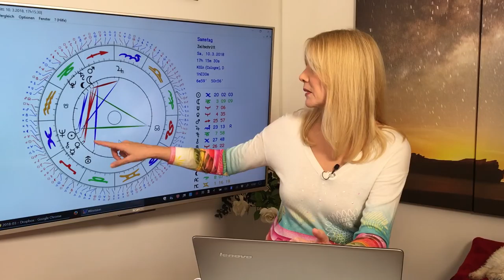Horoskop Sternzeichen Fische: Liebe und Leben im März 2018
So stehen die Sterne für Eure Frühlingsgefühle im März!